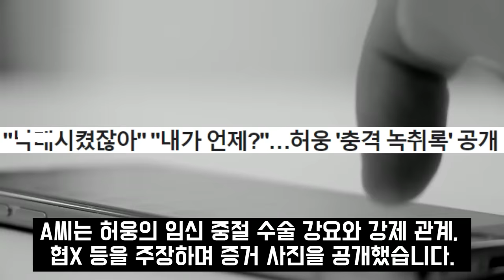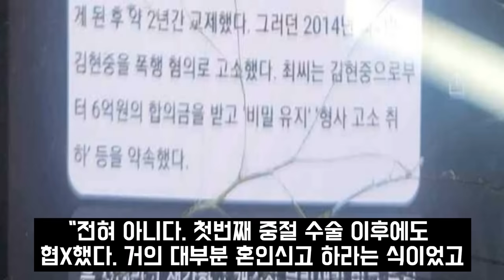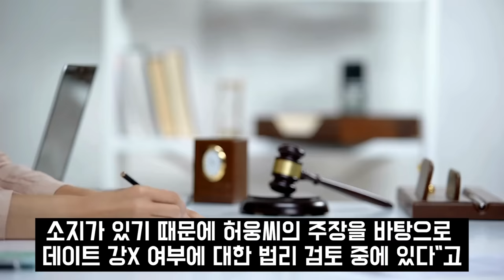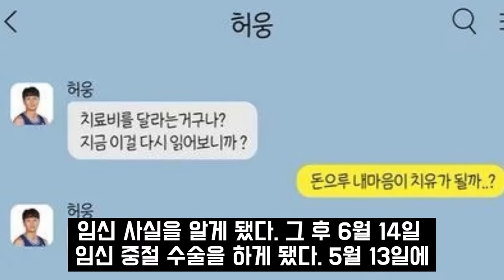결국 밝혀진 허웅 고소한 여자부모 알고보니? "신상 정보" 내용 정리 허재 경악!